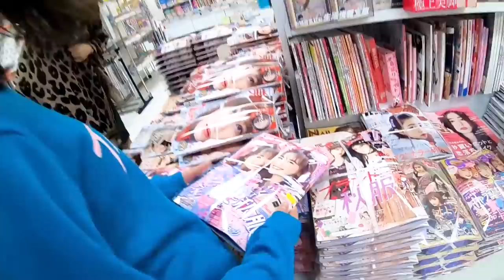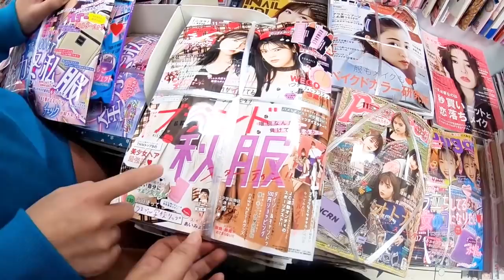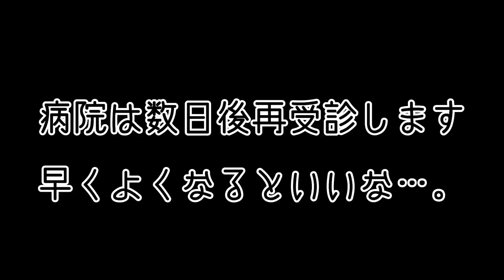【病院へ】学校で火傷（やけど）をしてしまいました（シホの通院日記～総集編）